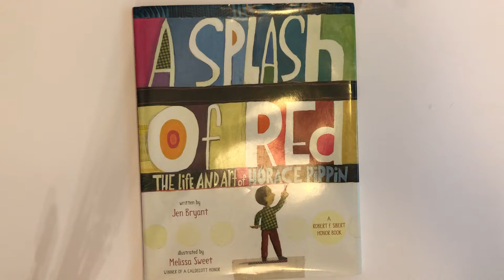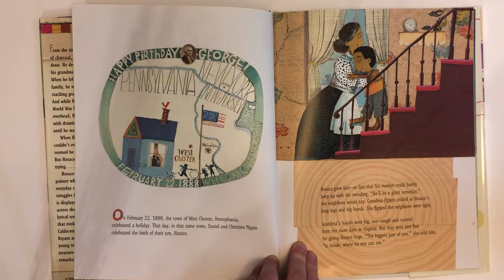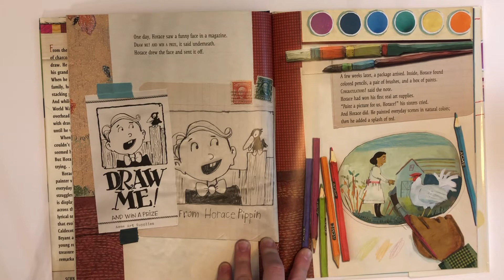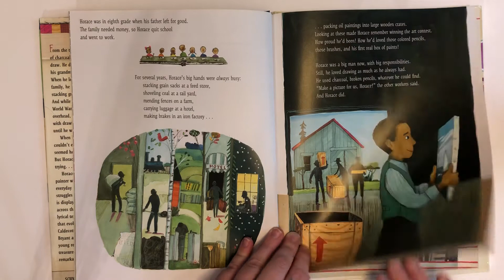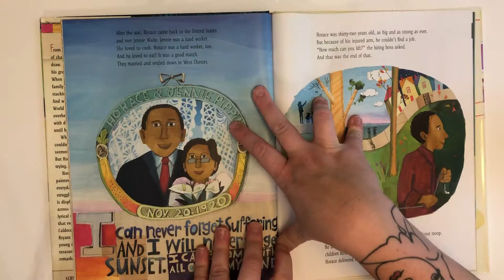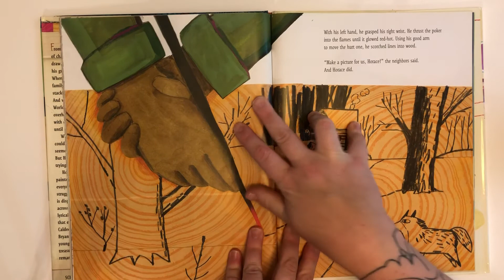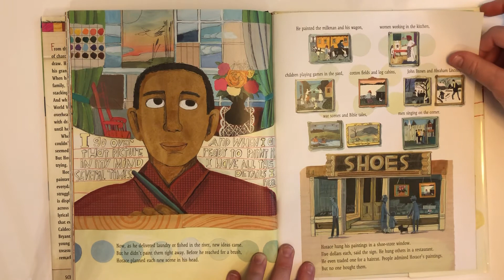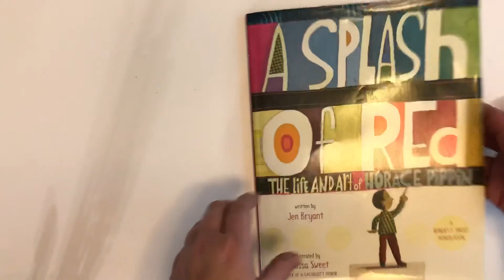Celebrating black artists! Kids art book A Splash of Red the life and art of Horace Pippin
Kids art book A Splash of Red the life and art of Horace Pippin by author Jen Bryant
Read by Miss Heather